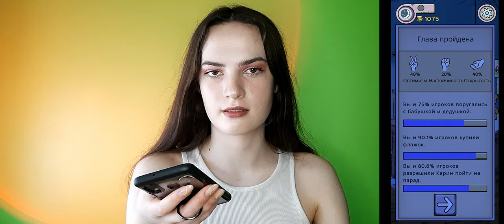КАРИН ПОШЛА НА ПАРАД БЕЗ МЕНЯ?? | Играю в My Child Lebensbourne #13 | LET'S PLAY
Всем привет, добро пожаловать на мой канал😊. Здесь я снимаю различные распаковки посылок, влоги, реакции, проверка лайфхаков, игры и многое другое.